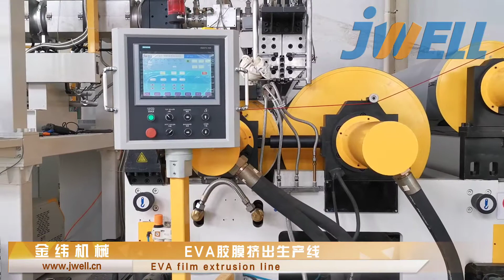EVA film extruder